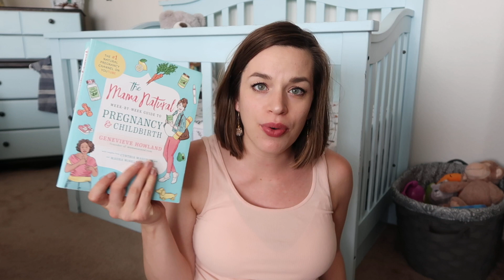39 Weeks Pregnant Vlog (2018) No Stretch Marks! | Third Trimester Symptoms, Due Date & Natural Birth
I'm officially full term at 39 weeks pregnant, with my due date fast approaching (July 21st, 2018). Today, I share my third trimester pregnancy symptoms, how I have 0 stretch marks, and all about my planned natural water birth :)

Items Mentioned:
Sanuk Sandals*:

Free 30 Day Amazon Prime Membership*:

Where we buy all our cleaning supplies (Get a FREE Five Piece Gift Set when you sign up with my link!)

...ABOUT US...
Hey there! We are Brylan and Lisa, a young married couple living in southern California with our three dogs. We have been married for 5 years and Lisa is pregnant with our first child! Brylan runs his own business and works part-time at our church. Lisa is a stay-at-home wife(soon-to-be mom!) and runs this YouTube channel. We enjoy serving at our church, reading, creating videos, doing DIYs, making yummy & healthy food, drinking tea. On this channel, you can expect anything from fun Day in the life vlogs, helpful & motivating lifestyle videos, Bible studies & other faith-based content, and basically, just anything we enjoy or want to share with you. We really want to show you our life- the ups, the downs, the in-betweens, and we strive to create videos that encourage you and show how we live our life authentically. Our biggest motivation for this channel is our faith in Jesus Christ who is our Lord and Savior, we hope we can encourage you to pursue Him and grow in your relationship with Him.

If you are reading this, I want you to know that there is a good and perfect God who loves you! He sacrificed His life by dying on the cross and rose 3 days later in order to pay the price for our sin so that we can live eternally in Heaven. His name is Jesus, and the Bible (Romans 10:9) says if you declare with your mouth Jesus is LORD and believe in your heart that God raised Him from the grave, you will be saved. If you want Jesus to be a part of your life, check this out